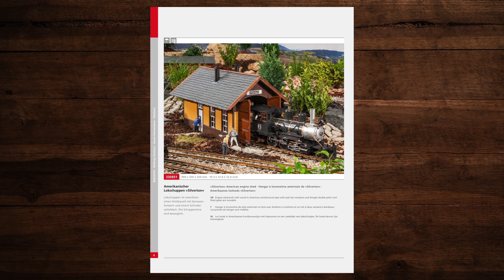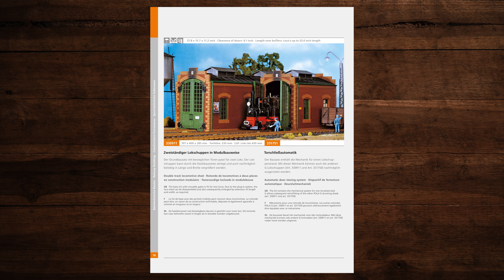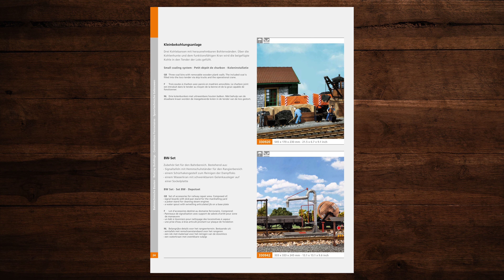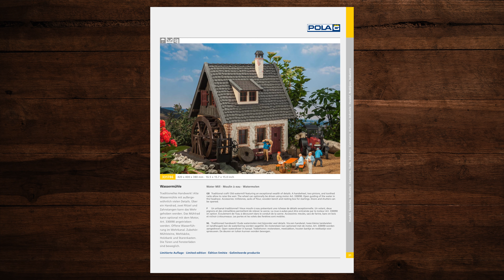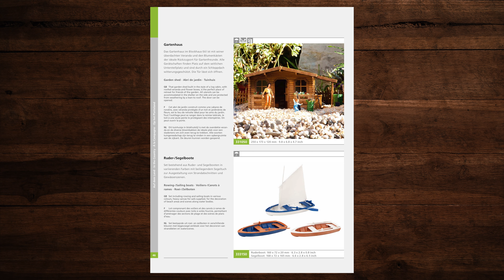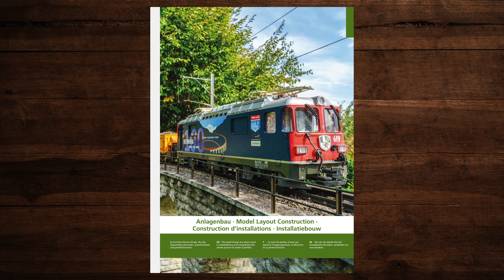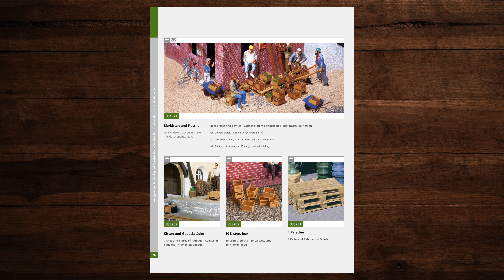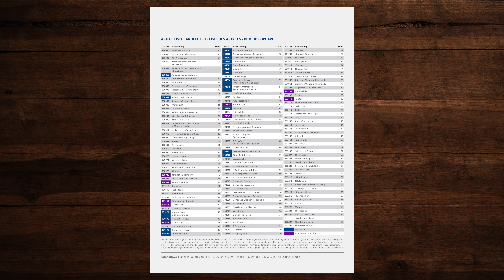POLA G Katalog 2020 – Modellbahn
In diesem Video blättern wir durch den POLA G Katalog von 2020. Ich hoffe Du findest neue Ideen für Deine Modellbahnanlage! 🚂